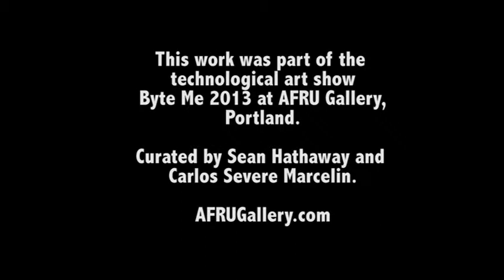Jeremy Rotsztain - Action Painting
One of the works from AFRU's 2013 BYTE ME! technology art exposition.